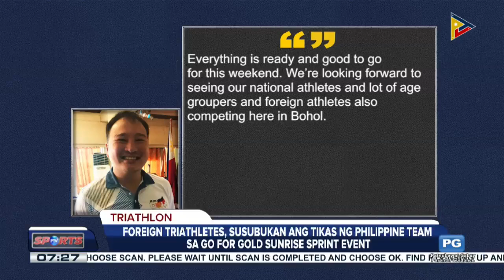Foreign triathletes, susubukan ang tikas ng Philippine team sa Go for Gold Sunrise Sprint event